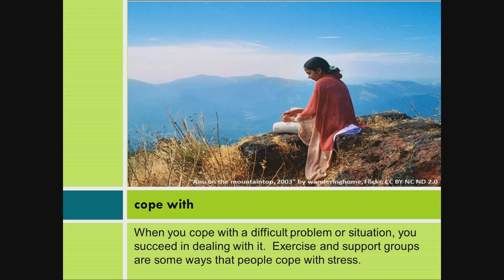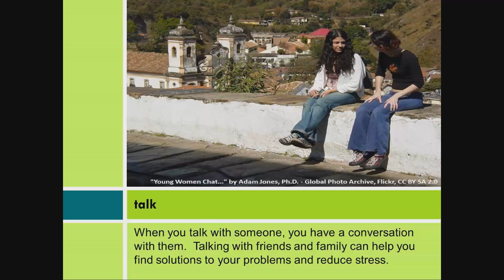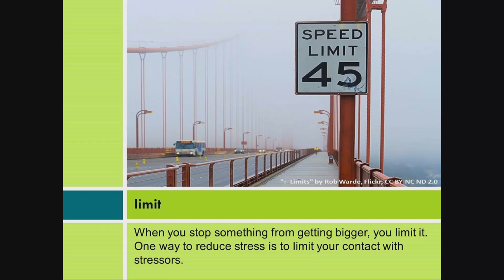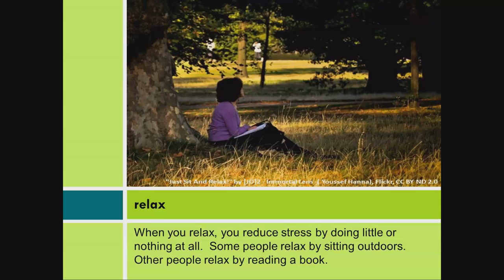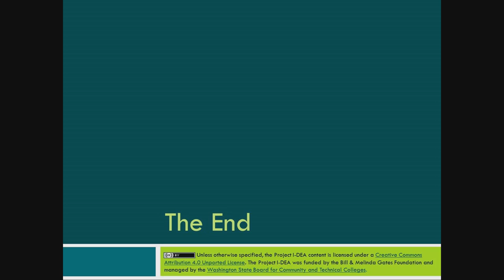Stress Management: Coping With & Preventing Stress